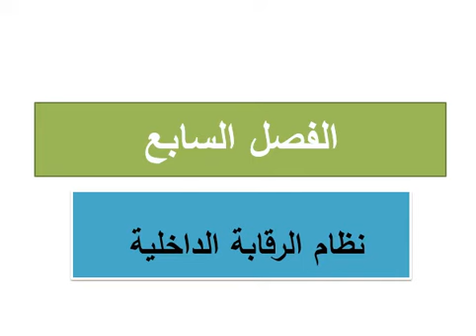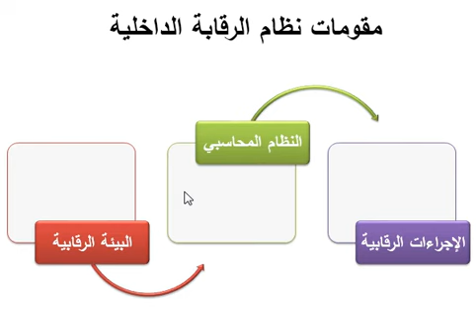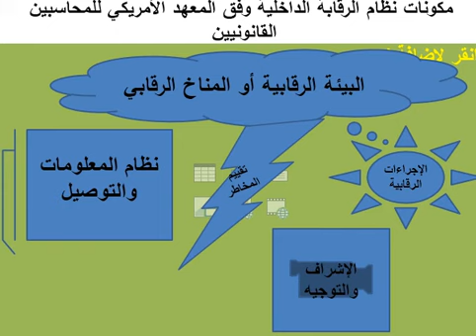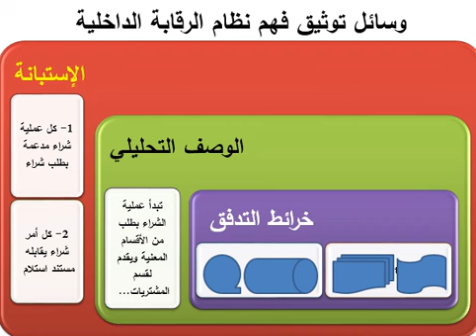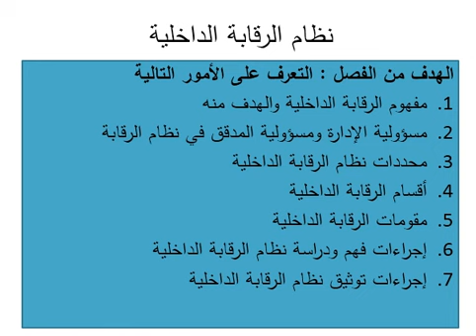مقومات نظام الرقابة الداخلية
تدقيق حسابات (١)
الفصل السابع نظام الرقابة الداخلية - الجزء الثاني
عبد الرحمن الغلبان
قسم المحاسبة
كلية العلوم الإدارية والمالية